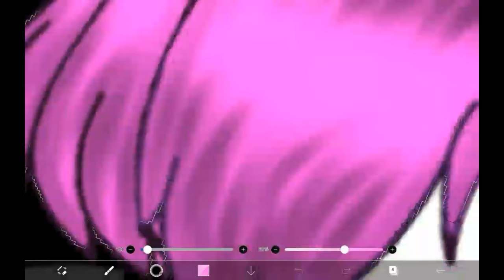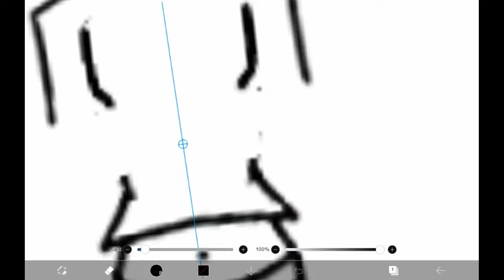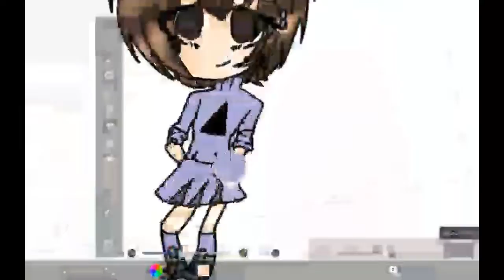طريقة تلوين جديدة مع طريقة رسم جديدة 🐸✌